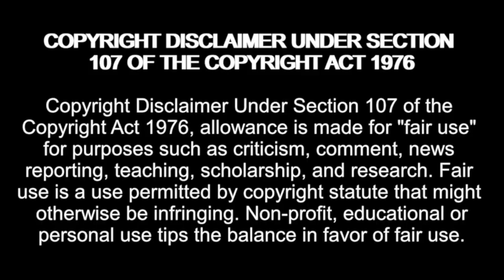Alexandra Rodriguez: Responding To Her Critics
Amazon Wishlist:

madziemedia